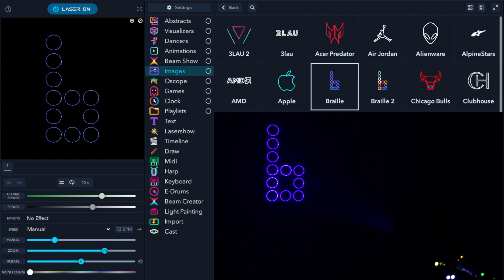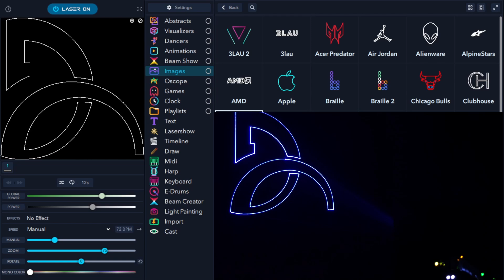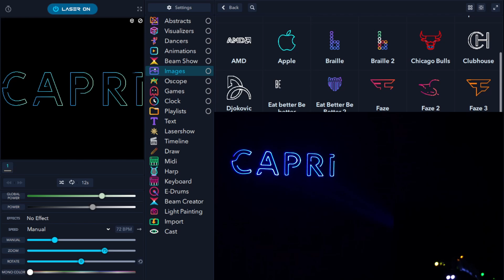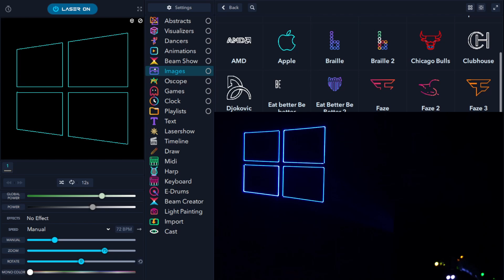BRANDS- LaserOS walkthrough - What's inside the Images Tab? vol. 5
Hello everyone! In this video, we’re showcasing the logos of various brands with stunning laser projections. Watch as the iconic logos of well-known companies come to life through the power of LaserCube technology.

See how these recognizable symbols are transformed into vibrant and dynamic laser displays, perfect for adding a professional touch to your events, presentations, or marketing efforts.

Interested in exploring more about LaserCube and its potential?